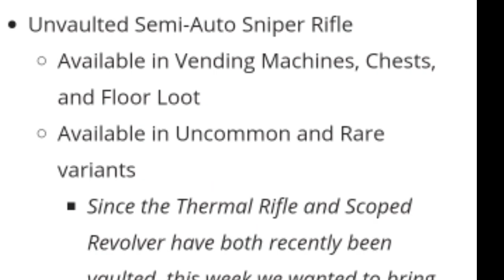Fortnite Latest Patch Notes V 9.10 IS HERE FORTNITE X JORDANS COLLABORATION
9.10 update fortnite
fortnite x jordans COLLABORATION